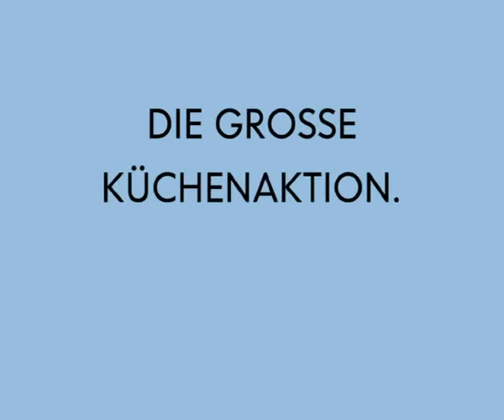IKEA Spot "Selber kochen"